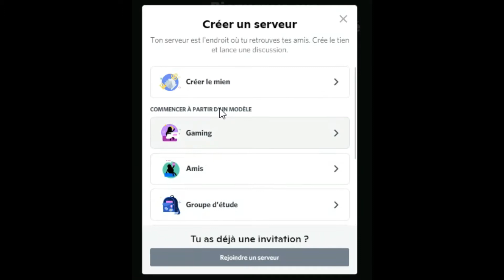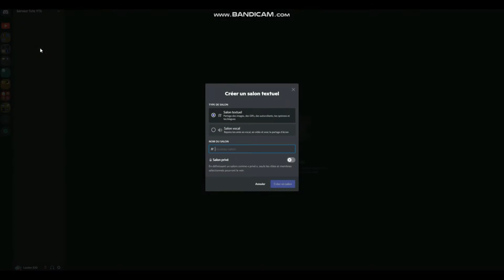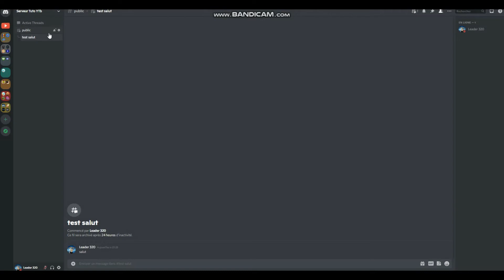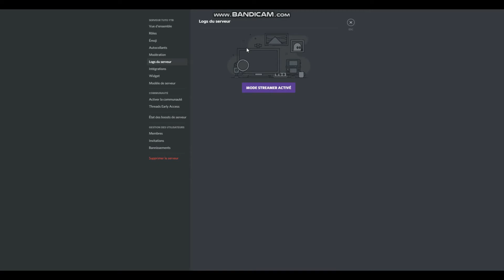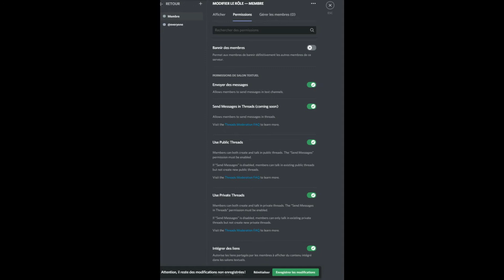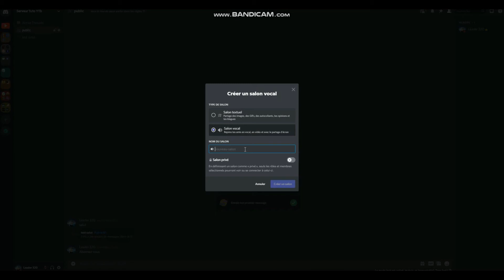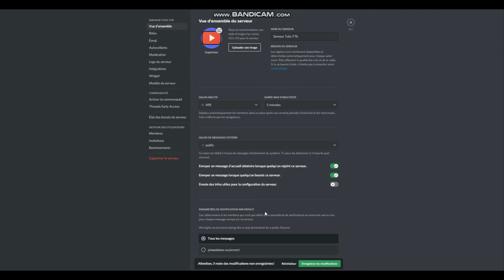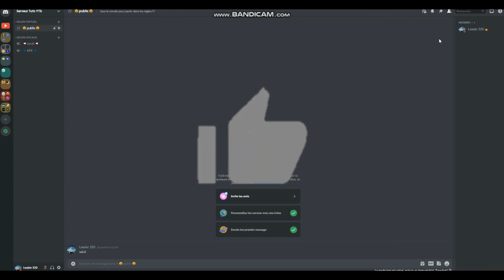Comment Crée un Serveur Discord en 2021 | #1 Les bases [TUTO OLD]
Salut les amis, aujourd'hui on se retrouve pour une vidéo tuto sur la création d'un serveur discord en 2021.
C'est aussi la première vidéo avec ma voix, j'espère que ça ira.
N'hésitez pas me dire comment vous trouvez mon montage en commentaire, personnellement je trouve que le début et assez dynamique.
Objectif 15 likes pour l'épisode 2 !!!
Bonne vidéo !

Outils 👇

Enregistrement : Bandicam
Montage : Filmora9

Moments Clés :
00:00 - Intro
00:16 - Créer le serveur
00:42 - Les 1er Objectifs
00:54 - Les salons
02:10 - Les fils d'actualités
02:40 - Informations dans un salon
03:02 - Active Threads
03:14 - Les rôles
03:46 - Les permissions de rôles
06:38 - Le /tss
07:01 - Ajouter un rôle à un membre
07:06 - Les paramètres
08:36 - Pub du serveur Discord
08:43 - Les catégories
09:03 - Le site d'émojis
09:28 - Mettre des émojis sur les salons
09:46 - Time lapse en musique
10:03 - Fin Time lapse en musique
10:08 - Objectif de likes
10:20 - Youtubeur qui fais des bot discord
10:29 - Outro